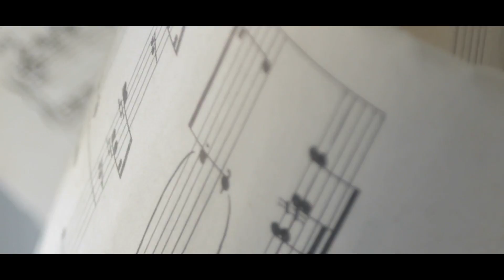Krebskranke Frau ohne finanzielle Mittel | Dr. Reinhard Probst - International Cancer Corporation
In diesem bewegenden Video teilt Frau Özdemir ihre Erfahrung mit ihrem Kampf gegen den Eierstockkrebs und den finanziellen Ruin, den die Behandlung verursachte. Trotzdem gibt es Hoffnung: Dank der großzügigen Unterstützung von Dr. Probst und seiner Organisation ICC erhält sie eine kostenlose Naturheilbehandlung. Dr. Probst ist entschlossen, jedem die Möglichkeit auf eine erfolgreiche Behandlung zu geben, unabhängig von finanziellen Mitteln.

Dr. med Reinhard Probst ist der Präsident der ICC gGmbh und unterrichtete neben seiner Praxistätigkeit in der Akademie für Naturheilverfahren (Kompetenzzentrum Komplementärmedizin und Naturheilverfahren) an der Technischen Universität München, dem Zentrum für Naturheilkunde und der Landeszahnärztekammer als wissenschaftlicher Leiter im Bereich Naturheilkunde.

Themen

Naturheilverfahren (Mikrobiologische Therapie, Phytotherapie, Biologische Krebstherapie)
TCM, Akupunktur
Homöopathie

Über YouTube macht er seine bisher auf seine Naturheilverfahren (Mikrobiologische Therapie, Phytotherapie, Biologische Krebstherapie) , TCM, Akupunktur, Homöopathie, Philosophien und Erfahrungswerte für ein breiteres Publikum zugänglich.

Es gibt keine Therapeuten. Es gibt keine Patienten.
Es gibt nur Menschen.